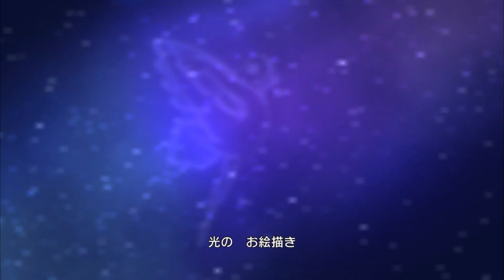【デレステMV】 太陽の絵の具箱 (Game ver.)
ゲーム「アイドルマスターシンデレラガールズ スターライトステージ」のMVです。
曲名 : 太陽の絵の具箱
歌 : Sonoritia
緒方智絵里 (CV:大空直美)
依田芳乃 (CV:高田憂希)
遊佐こずえ (CV:花谷麻妃)
佐城雪美 (CV:中澤ミナ)

[みんなのお姉さん] 持田亜里沙
[みゆきとあそぼ！] 柳瀬美由紀
[たいようのガーデン] 龍崎薫
[しゅまいるプレゼント] 大沼くるみ